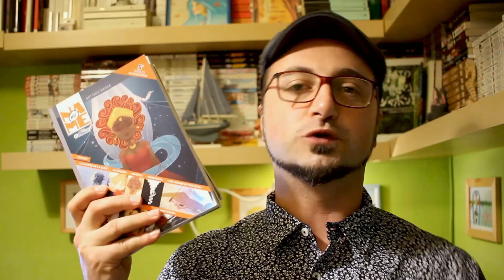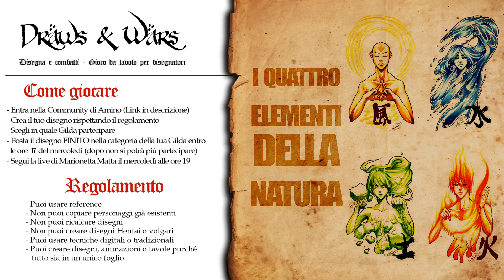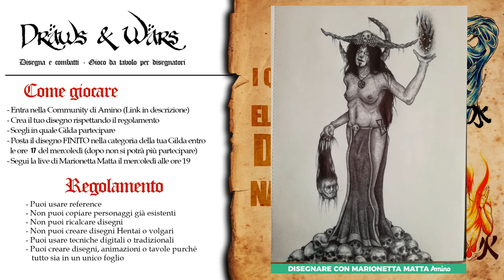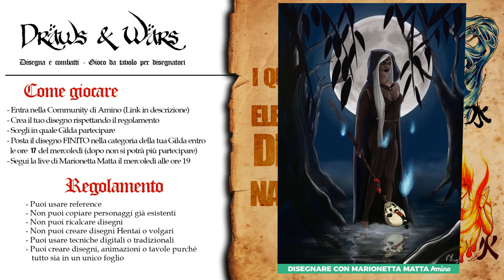Editor di NUNAME ci spiega uno schema per creare FUMETTI CONVINCENTI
Nella Playlist DUNGEONS & DRAWS potrai mettere in pratica ciò che hai imparato attraverso il primo gdr per disegnatori, inventato proprio dal sottoscritto.
Benvenuto!